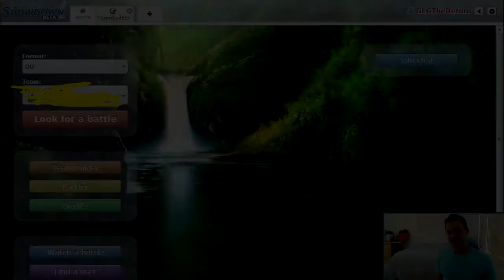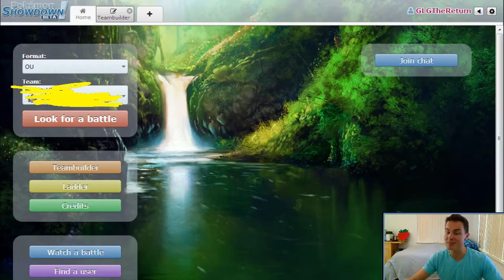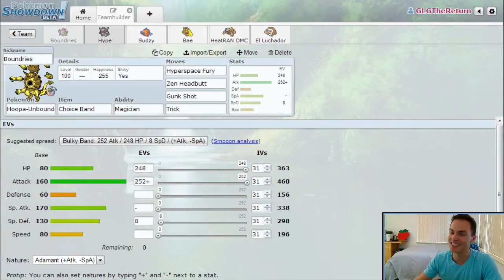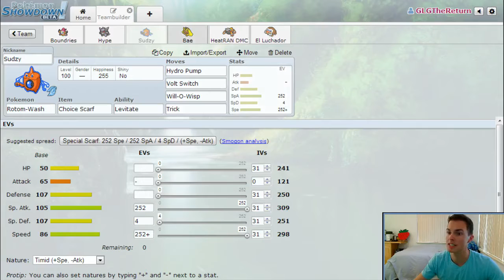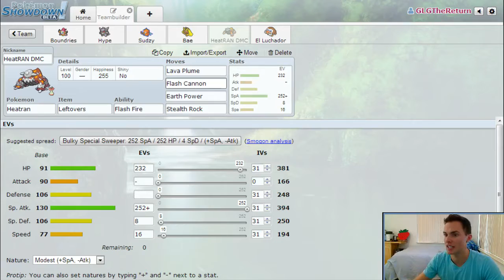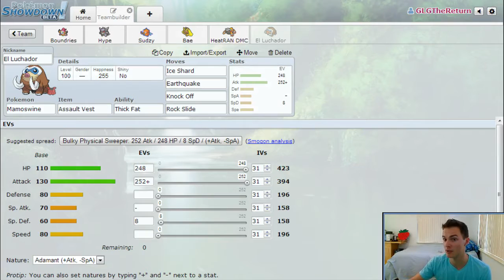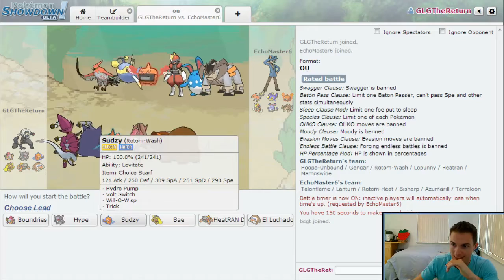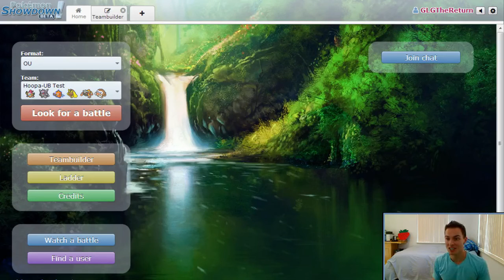Pokémon Showdown Battle - GLG The Return: Hoopa Unbound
Geo celebrates his only day off in 2 weeks by play testing Hoopa Unbound with a Trick-Heavy team of shenanigans!